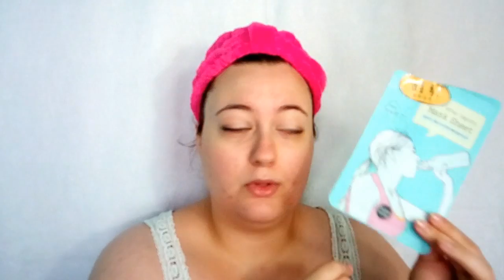SUGOIHUNTER | Parches y máscarillas coreanas: su correcto uso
Noticias, reviews, trucos, análisis sobre moda, tendencias, cosmética, lifestyle en Japón y Corea.
Gyaru & Mori Girl Style.